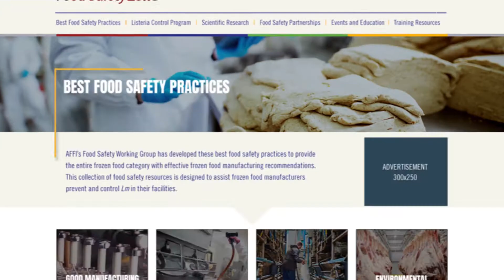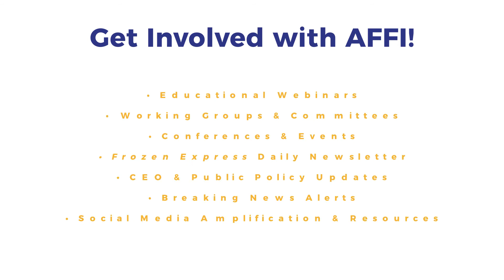The Benefits of AFFI Membership: Join the AFFI Team Today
The American Frozen Food Institute is a member-driven national trade association that advances the interests of all segments of the frozen food and beverage industry. AFFI works with its members to advance food safety, advocate for frozen and provide resources to boost category performance.